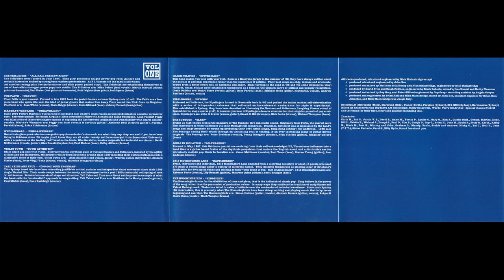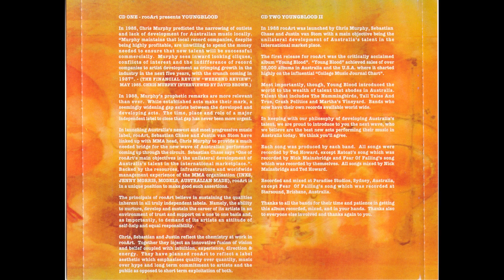Hipslingers - Psycho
From the compilation "RooArt - Youngblood 1 & 2"